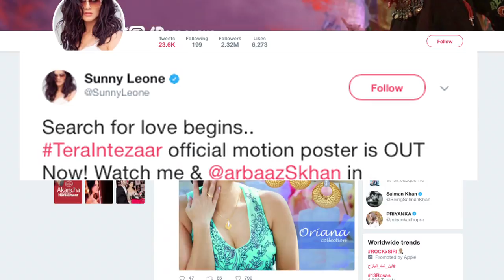'Tera Intezaar' poster: Arbaaz search for love, with Sunny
Arbaaz Khan celebrated his 50th birthday yesterday and on the same occasion the motion poster of 'Tera Intezaar' starring Sunny Leone alondside Arbaaz was released. Taking to twitter Sunny shared the teaser poster.